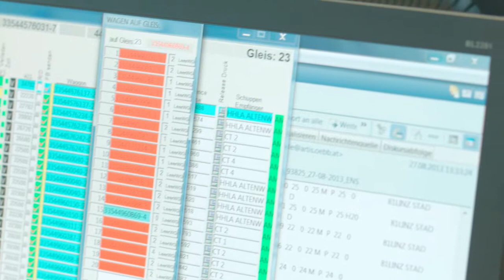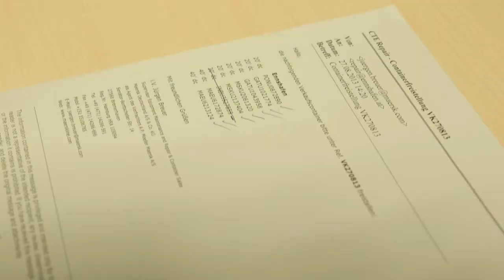Berufsbild Disposition Containerterminal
Welche Voraussetzungen und Qualifikationen benötigt man, um in einem trimodalen Containerterminal zu arbeiten?